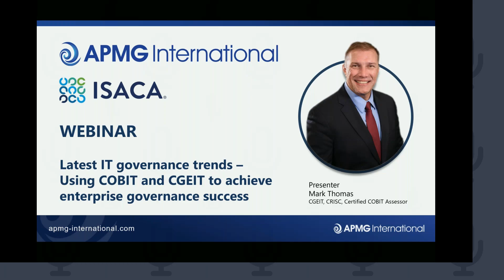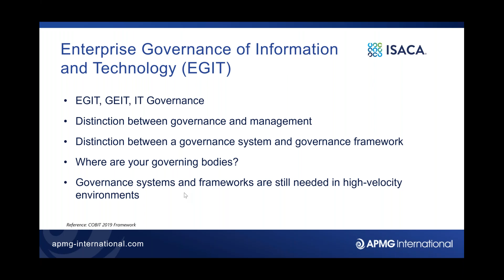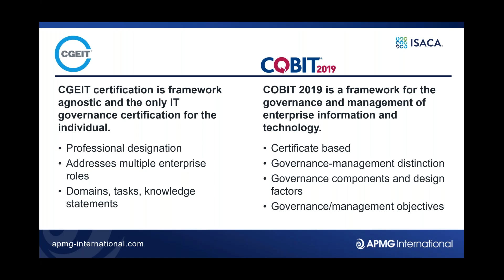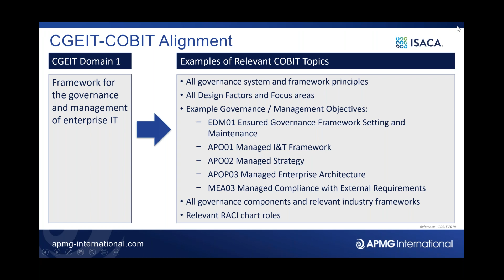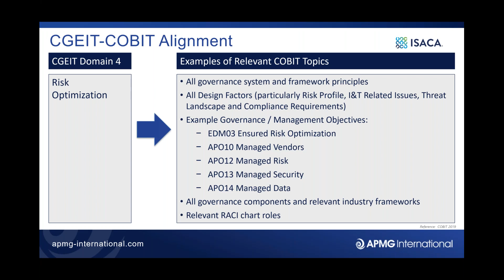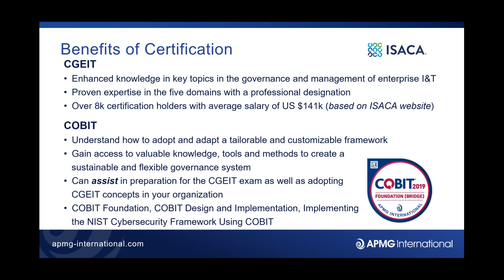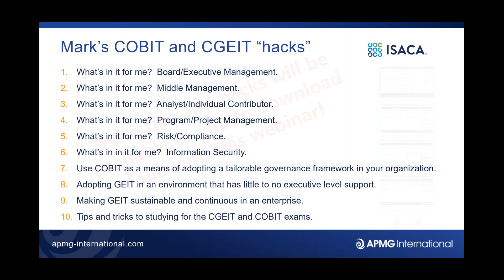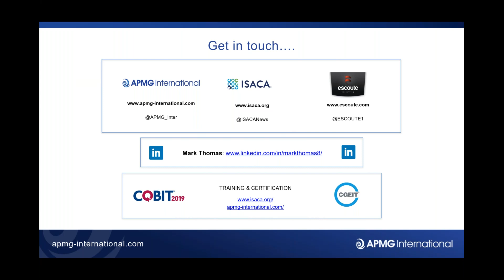Using COBIT and CGEIT to achieve enterprise governance success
Latest governance trends

Latest Governance Trends - Using COBIT and CGEIT to achieve enterprise governance success
Synopsis

Why do organizations wait for a negative, newsworthy event, new mandate or impending audit before they decide to focus on governance?

With the increased pressures to create value through benefits realization, risk optimization and resource optimization, a governance solution is paramount to survival in today’s fast moving and highly compliance focused business environment.  A key success factor to any governance initiative is to ensure the proper knowledge, skills and abilities are available.  Two of the key areas include the CGEIT certification and the COBIT framework.  Join us in this engaging webinar where we will explore the vital link between the CGEIT certification and the COBIT framework, and how professionals of all levels can have greater visibility and impact on organizational success.

What will be covered in the webinar?
Learning objectives;

What is governance, and why enterprise IT should not be governing itself
How to avoid framework fatigue by using an overarching governance framework
How to secure the proper knowledge, skills and abilities in your organization to ensure a valuable governance of enterprise IT program
Understand “what’s in it for me?” with a CGEIT designation and how the COBIT framework supports the adoption of key CGEIT aspects

IT GOVERNANCE & SERVICE
Latest governance trends

Synopsis

Learning objectives;

VIEW THE WEBINAR PREVIEW

FREE Tips and Tricks to adopting IT Governance with CGEIT and COBIT
All registrants will be sent Mark Thomas' Top Tips and Tricks to adopting IT Governance with CGEIT and COBIT' after the webinar.

Register today - you do not want to miss this!

About the host:
Mark Thomas is an internationally known Governance, Risk and Compliance expert specializing in information assurance, IT strategy and service management.   With nearly 30 years of professional experience Mark has a wide array of industry knowledge including government, health care, finance and banking, manufacturing, and technology services.  He has held roles spanning from CIO to IT consulting and is considered a thought leader in frameworks such as COBIT, NIST, ITIL and multiple ISO standards.   Mark routinely speaks at US and international conferences and earned the ISACA John Kuyers award twice for Best Speaker/Conference contributor.  Mark also holds the CGEIT and CRISC certifications.

Download Mark's Hack's for achieving IT Governance with CGEIT and COBIT